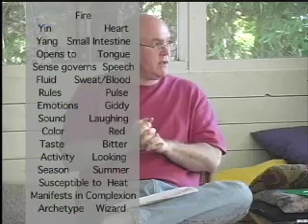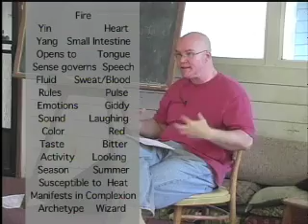Five Element Theory in TCM: Fire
Herbalist Miles Coleman explains the fire element in Chinese Traditional Medicine.